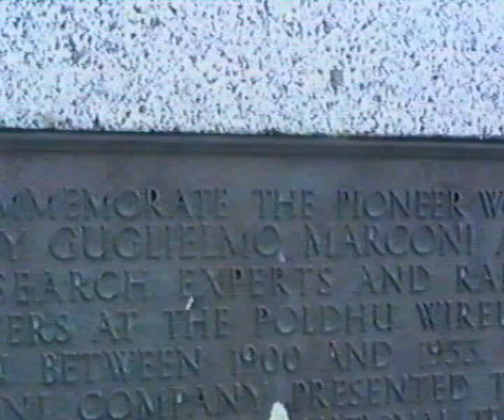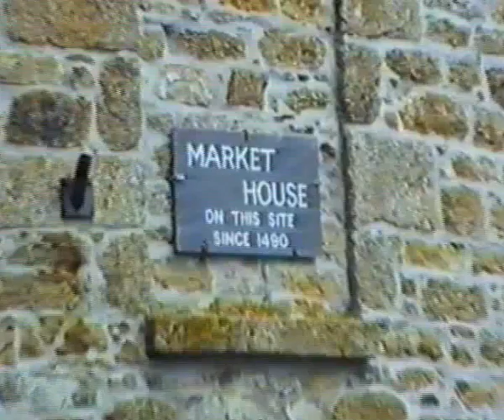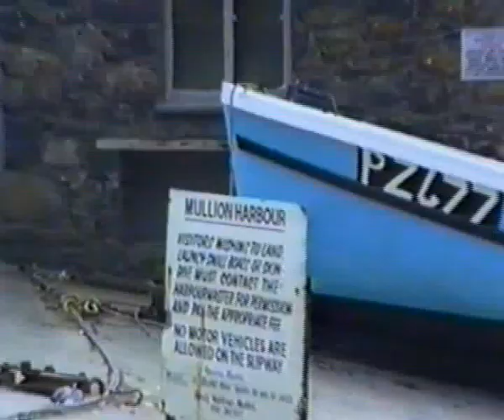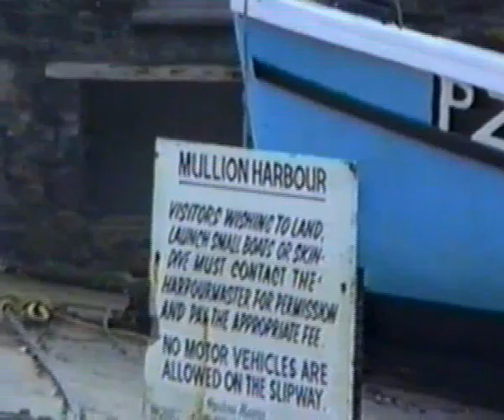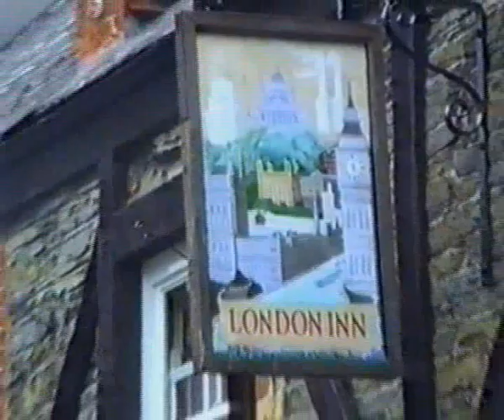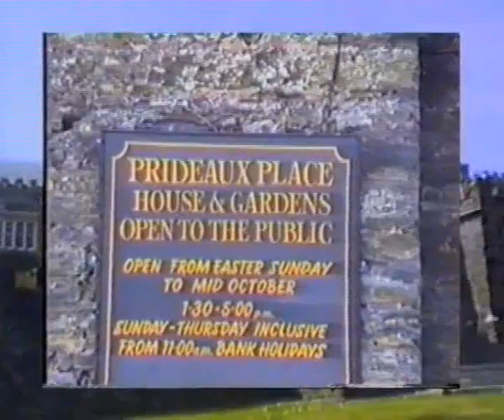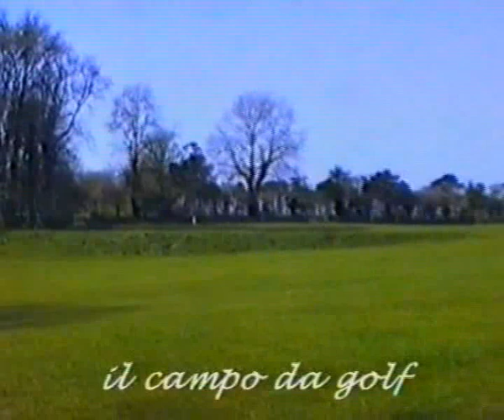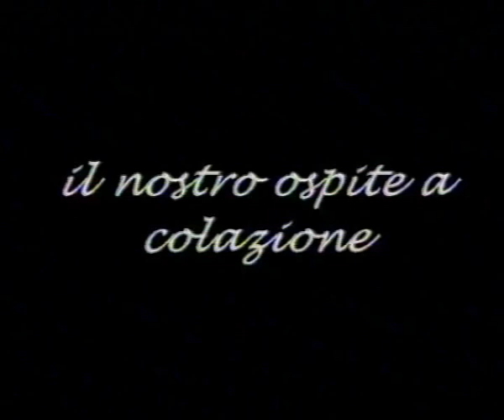Cornovaglia.flv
una interessante vacanza in Cornovaglia anche se di qualche anno fa